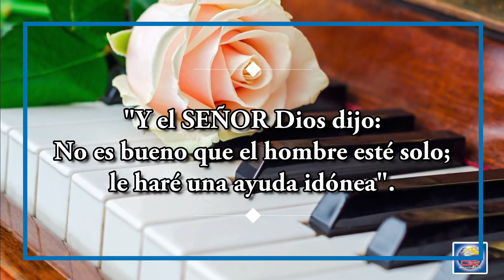Día 12 DE ENERO - El amor ofrece compañía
DIA 12 DE ENERO
EL AMOR OFRECE COMPAÑÍA

Y el SEÑOR Dios dijo: No es bueno que el hombre esté solo; le haré una ayuda idónea. Génesis 2:18

Durante el relato de la creación, hay una frase que se repite: «Era bueno». El agua, el cielo, las plantas y los animales: el Creador mismo declaró «bueno» todo lo que hizo. Pero al observar su creación perfecta, vio que una cosa «no era buena»: el hombre estaba solo. Adán tenía una profunda necesidad de compañía.

La amorosa solución de Dios fue crear una relación íntima y para toda la vida: el
matrimonio. En verdad, «el que halla esposa halla algo bueno» (Proverbios 18:22).

Entre las verdades que aprendemos de la Trinidad, encontramos que Dios, si bien es uno, mantiene una comunión constante con las tres personas de la Deidad. El Padre, el Hijo y el Espíritu Santo se disfrutan mutuamente en perfecta compañía. Ninguno está solo nunca. Esta comunión misteriosa también se aplica al matrimonio

Entre los esposos, Dios ofrece el compañerismo más íntimo que una persona puede experimentar con otro individuo en la Tierra.

Cada día tienes la oportunidad y la responsabilidad de eliminar la sensación de soledad inherente en tu cónyuge. Vivir juntos no alcanza si permanecen distantes en lo emocional. La soledad no debería existir. El amor construye puentes entre los corazones solitarios para transformarlos en compañeros íntimos de por vida.

EL DESAFÍO PARA HOY
Este día, comprométete a priorizar unos minutos con Dios todos los días. Incluye oración y lectura de la Palabra.